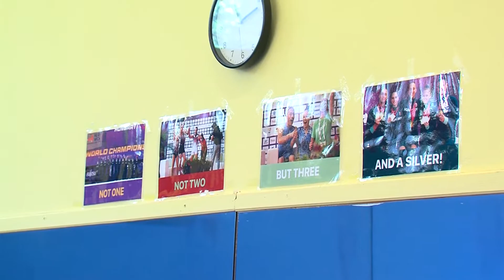Aerobik válogatott sikerek - PÁLYA - 2022.07.19.